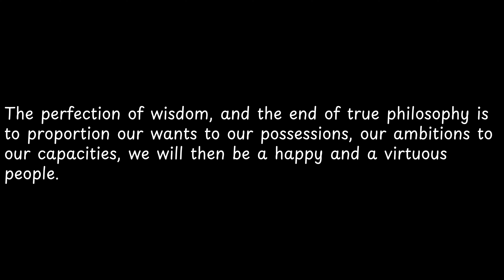The perfection of wisdom, and... - Mark Twain